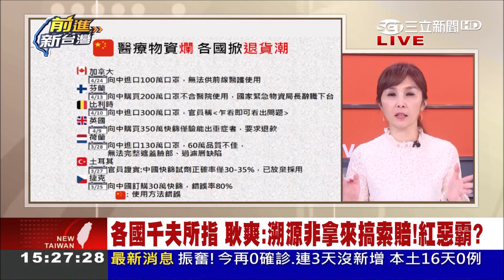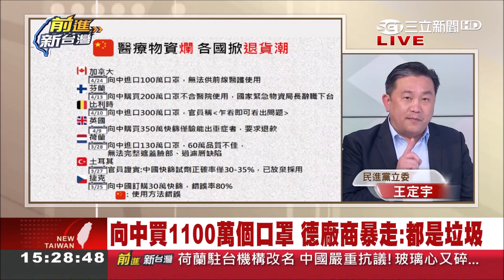中國醫療物資品質太爛？各國紛紛掀起退貨潮 中國外交部發言人耿爽怒回...｜黃倩萍主持｜【前進新台灣焦點話題】20200428｜三立新聞台